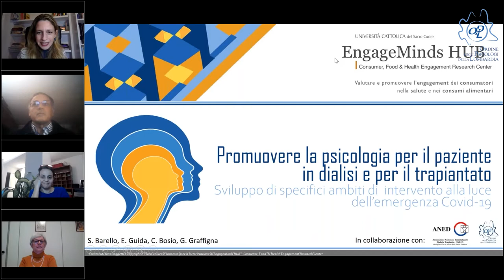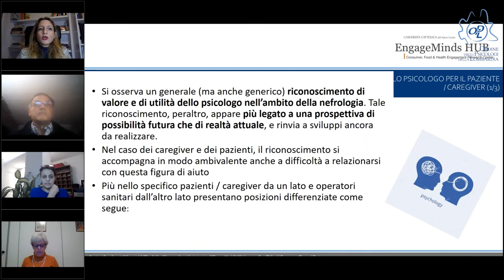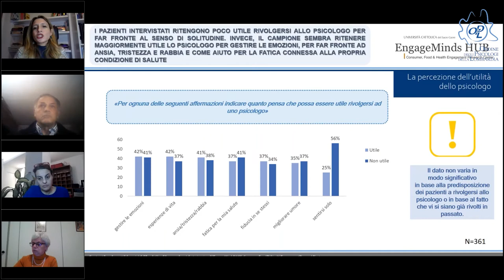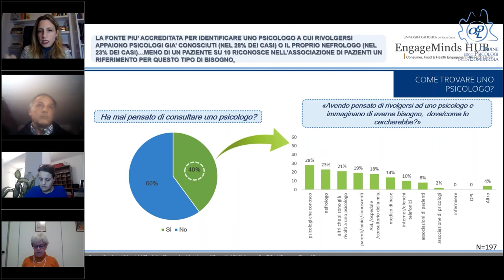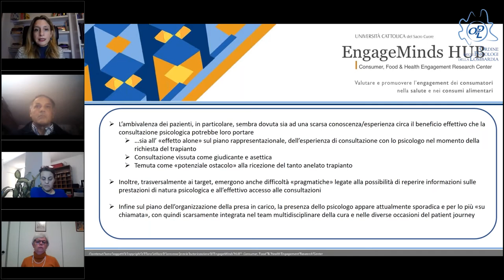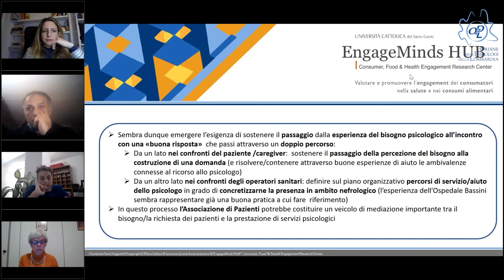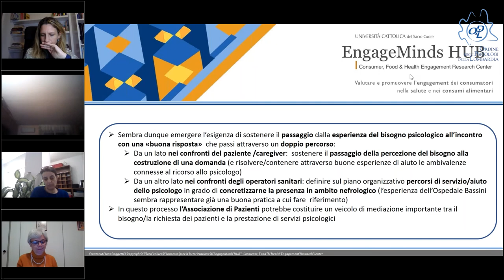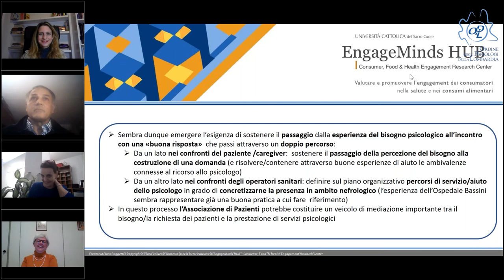Promuovere la psicologia per il paziente in dialisi e per il trapiantato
Promuovere la psicologia per il paziente in dialisi e per il trapiantato: sviluppo di specifici ambiti di intervento alla luce dell'emergenza covid-19

La malattia cronica si accompagna spesso a difficili vissuti emotivi e intense dinamiche relazionali che possono aggravare ulteriormente il disagio della persona: l’emergenza Covid-19 ha, ulteriormente, amplificato una serie di timori da parte di tutte le persone coinvolte nei processi di cura relativi alla cronicità. Lo scopo del progetto è stato quello di definire i bisogni psicologici del paziente dializzato o trapiantato, della famiglia e delle figure professionali al fine di promuovere interventi di supporto psicologico e di accompagnamento creando reti per facilitare la sinergia delle differenti organizzazioni coinvolte nel processo di cura. L’incontro ha il fine di presentare i risultati della ricerca quanti-qualitativa che ha evidenziato la necessità di favorire una presa in carico degli aspetti sia sanitari sia sociali che questa malattia comporta. L’Ordine degli Psicologi della Lombardia, grazie alla collaborazione con ANED, si è posta l’obbiettivo di promuovere buone pratiche cliniche creando sinergie tra la Regione, le Strutture sanitarie e le Associazioni che si occupano di questa patologia e di evidenziare l’importanza del contributo che la psicologia può fornire in questo settore.

Introduce: Laura Parolin, Presidente OPL

Discussant: Barbara Bertani, Consigliera e Coordinatrice Commissione Deontologica, Referente del Progetto

RELATORI

Giovanni Pavesi, Direttore Generale Welfare di Regione Lombardia

Guendalina Graffigna, Prof. Ordinario Psicologia dei consumi e della salute, Direttore di EngageMinds HUB, Università Cattolica

Carlo Guastoni, Primario Unità Operativa di Nefrologia e Dialisi – A.O. Legnano

Vincenzo Irace, Segretario Comitato A.N.E.D. -Lombardia

Referente di consiglio: Barbara Bertani